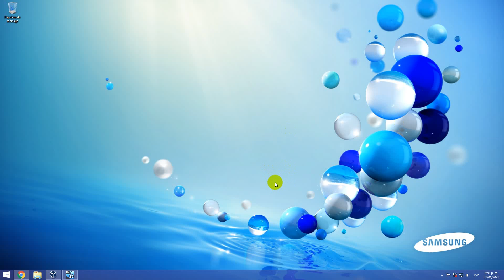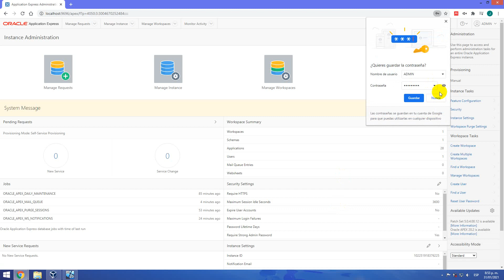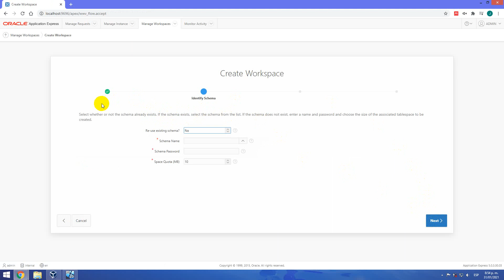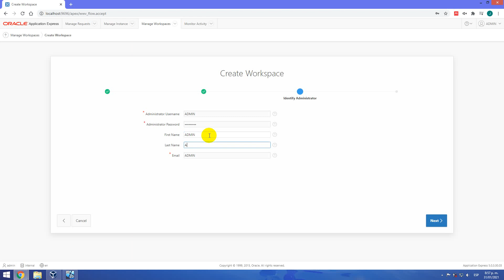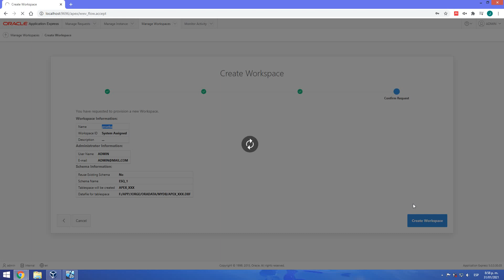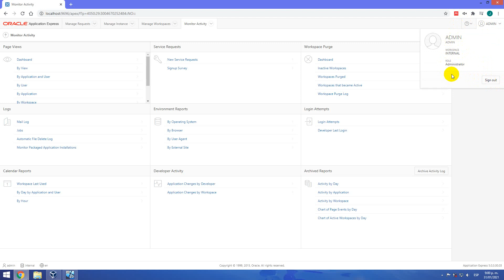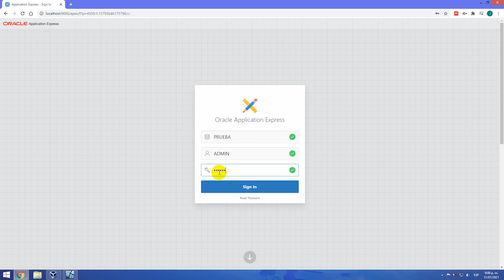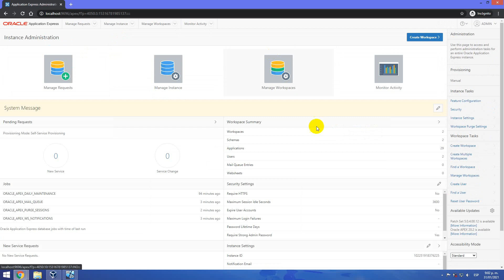Clase Seminario de profundización 01/02/2021 - Parte 1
En este video pueden encontrar la clase de Seminario de profundización impartida para los estudiantes de décimo semestre del programa de Ingeniería de Sistemas de la Universidad de Nariño sede regional Tumaco el día 01/02/2021